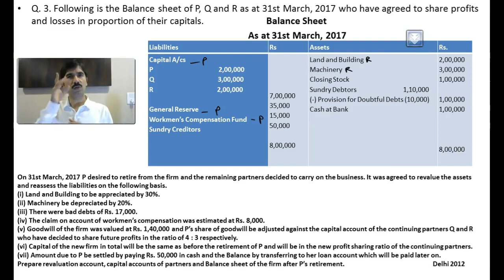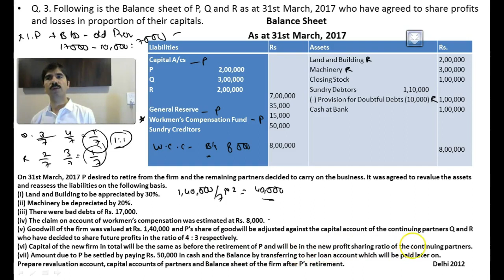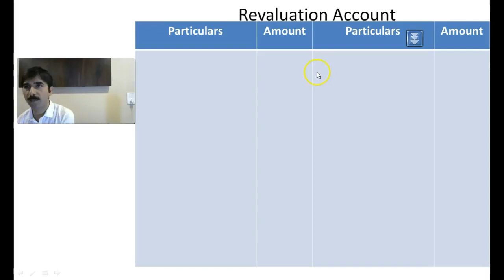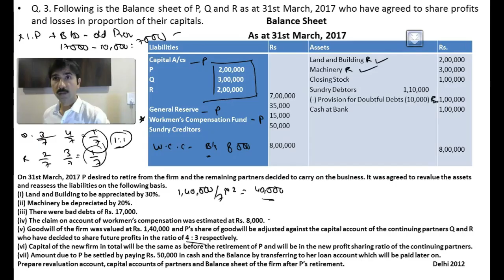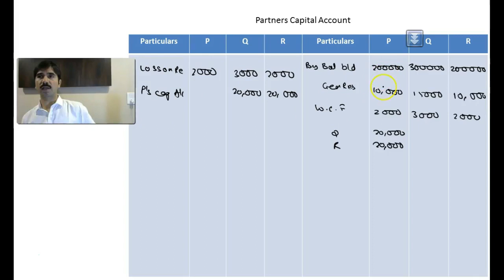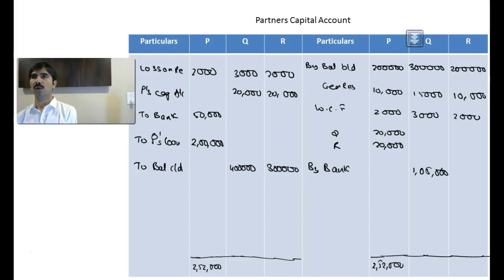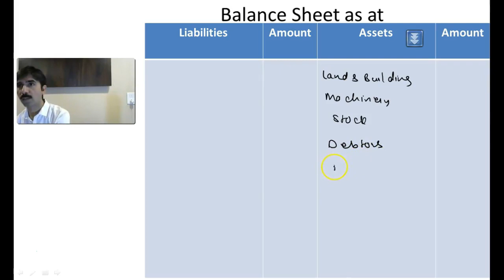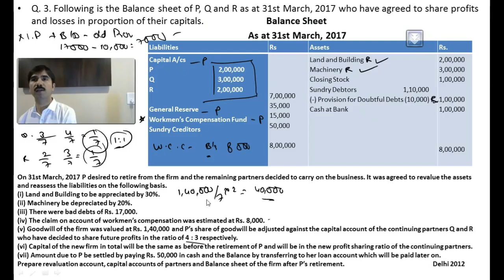Class 12th | Retirement of Partner | Lecture - 16 | Adjustment of Capital - Case - 2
so stay consistent with us..देखते रहे और सीखते रहें